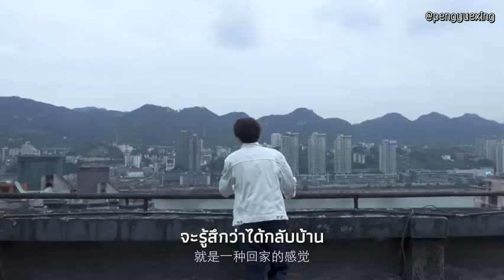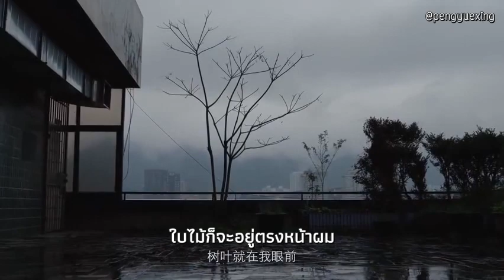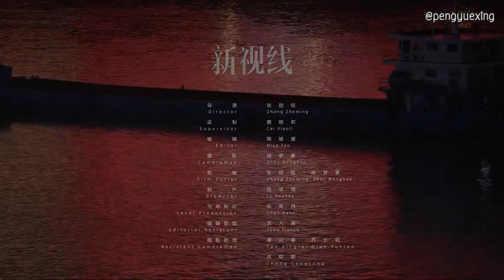ซับไทย หวังจวิ้นข่ายกลับบ้านฉลองตรุษจีนที่ฉงชิ่ง จากนิตยสาร NYTimes Travel